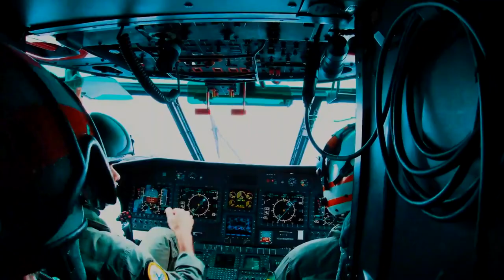SemanaDefesa | Operação Poseidon reúne militares da Marinha, do Exército e da Aeronáutica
A Marinha, o Exército e a Aeronáutica se uniram na Operação Poseidon! O treinamento foi realizado com o objetivo de ampliar a capacidade operacional das Forças Armadas.

Confira esse e outros destaques da semana de 09 a 15 de abril! 🎥